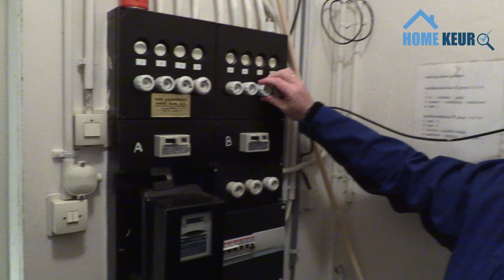Hoe werkt deze oude meterkast?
In deze video legt Chris aan de nieuwe koper uit hoe de meterkast precies in elkaar zit. Chris vertelt over de verschillende groepen, de meterkast zelf  en de aardlekschakelaars. Wat doen deze onderdelen en hoe werken ze?

Wilt u een bouwkundige inspectie laten uitvoeren en bent u benieuwd hoe dit in zijn werk gaat? Bekijk dan onze andere video's! Onze inspecteurs komen graag bij u langs en maken een uitgebreide rapportage! Deze heeft u de volgende werkdag al in uw mailbox.

Heeft u een woning gekocht en wilt u weten wat de technische en bouwkundige staat is van de meterkast? Laat dan door Homekeur een onafhankelijk en betrouwbare bouwkundige keuring uitvoeren. Via onze site kunt u die eenvoudig aanvragen